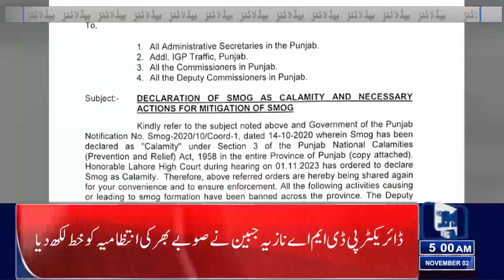Big News For Chicken lovers | Lahore News Headlines 05 AM | 02 Nov 2023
PDMA Punjab Declared Smog As a Disaster! | Lahore News Headlines 11 PM | 01 Nov 2023